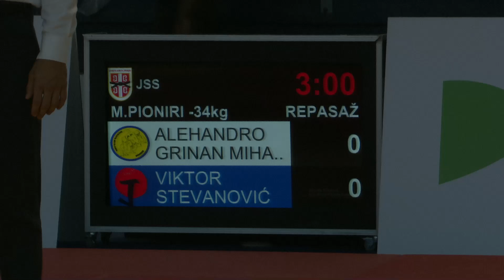Alehandro Grinan Mihaljčić MAK Viktor Stevanović DKA 0:1 -34kg